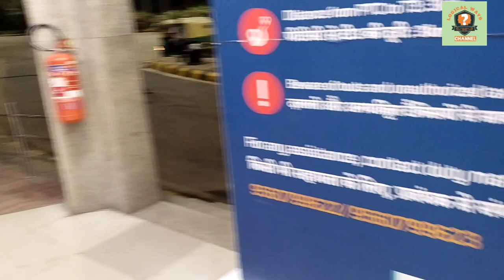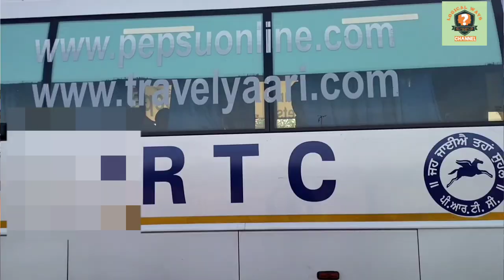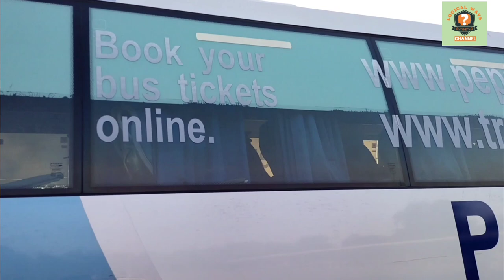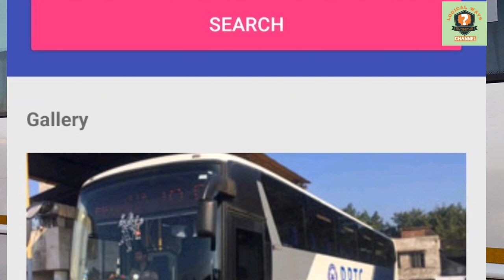ਦਿੱਲੀ ਏਅਰਪੋਰਟ ਤੋਂ ਪੰਜਾਬ Delhi airport to Punjab by efficient (cheap & best) Buses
Hi friends,
In this video you will know about the

ਦਿੱਲੀ Airport ਤੋਂ ਪੰਜਾਬ ਦੇ ਕਾਫ਼ੀ ਸ਼ਹਿਰਾਂ ਤੇ ਚੰਡੀਗੜ੍ਹ ਲਈ ਸਰਕਾਰੀ Volvo AC ਬੱਸਾਂ ਦੀ ਸਹੂਲਤ ਬਾਰੇ ਵਿਸਤਾਰ ਵਿੱਚ ਬਹੁਤ ਸੌਖੇ ਢੰਗ ਨਾਲ।

Logical Ways ਵੱਲੋਂ ਹੋਰ ਜਾਣਕਾਰੀ:-
ਜਹਾਜੋਂ ਉਤਰੀਆਂ ਸਵਾਰੀਆਂ ਦੇ check in baggage and Cabin baggage ਰੱਖਣ ਲਈ ਕਾਫ਼ੀ ਸਮਰੱਥਾ ਵਾਲੀ ਵਿਸ਼ੇਸ਼ ਤਿਆਰ ਕੀਤੀ ਹੋਈ ਸੁਰੱਖਿਤ ਜਗਾਹ ਵੀ ਮੌਜੂਦ ਰਹਿੰਦੀ ਹੈ। ਸੋ ਸਮਾਨ ਦਾ ਫਿਕਰ ਵੀ ਨਹੀਂ ਕਰਨਾ ਚਾਹੀਂਦਾ।

ਸਰਕਾਰੀ ਬੱਸਾਂ ਬੁੱਕ ਕਰਨ ਵਾਲੀ APP ਦਾ ਲਿੰਕ 👇

Hey! Checkout the new PEPSU Online Bus Booking App.

ਸਰਕਾਰੀ ਬੱਸਾਂ ਵਿੱਚ ਚੜਨ ਵਾਲੀ ਥਾਂ ਦਾ Google Maps ਦਾ ਲਿੰਕ 👇
Public Transport Centre

Airport link👇
 Terminal 3